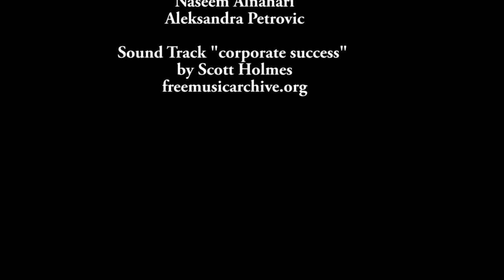Regional Chair Candidates, Waterloo Meet the Candidates 2018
Rob Deutschmann, Jan d'Ailly, Jay Aissa and Karen Redman are giving their feedback after the round table conversations at the Meet the Candidates Forum in Waterloo on October 14th, 2018. The forum was organized with the support of the First United Church in Waterloo, Grand River Unitarian Congregation and Disabilities and Human Rights Group.